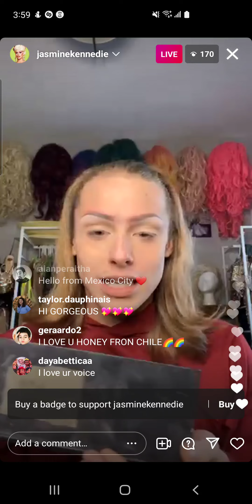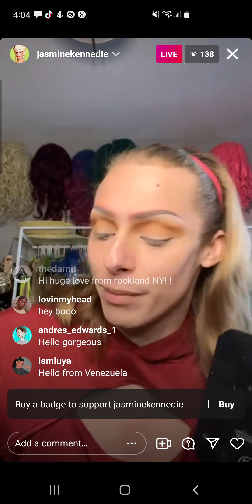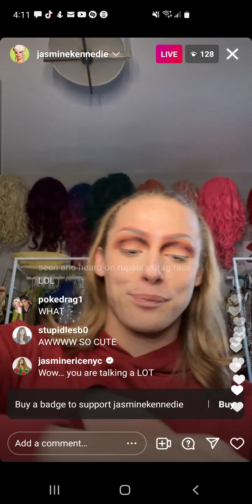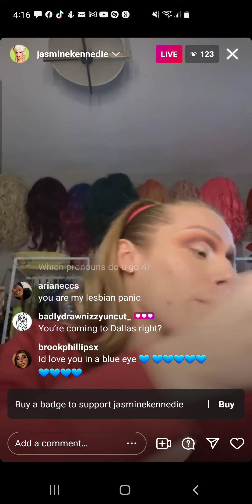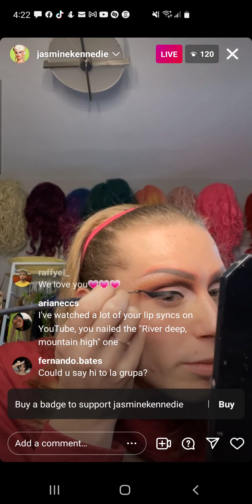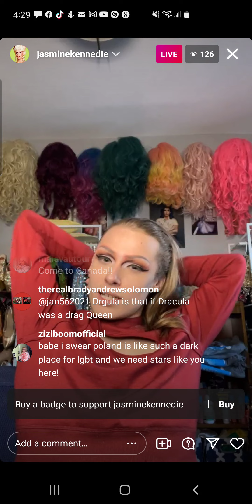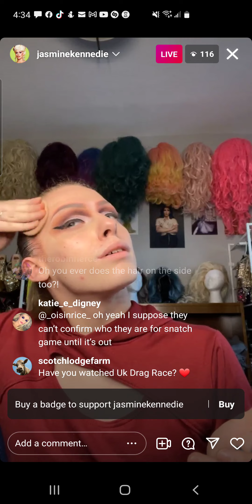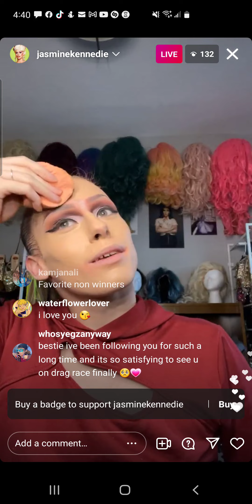jasmine kennedie - rpdr s14 - instagram live - sunday, 6 february 2022